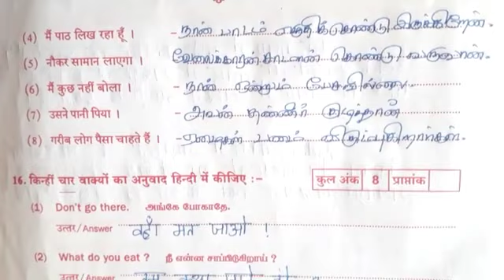PRATHMIC LAST MINUTE PREPARTION MODEL QUESTION PAPER - 1 PART - 02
This model question paper pdf here , students test in model it's very useful